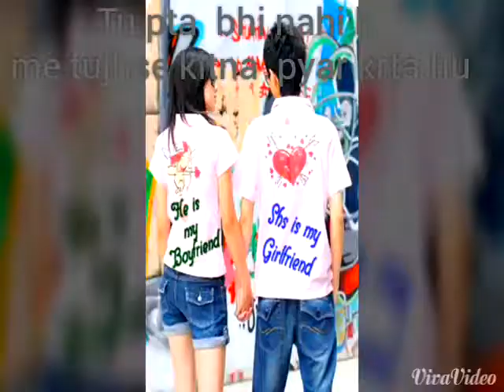Sanjay marehra best friends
Marehra